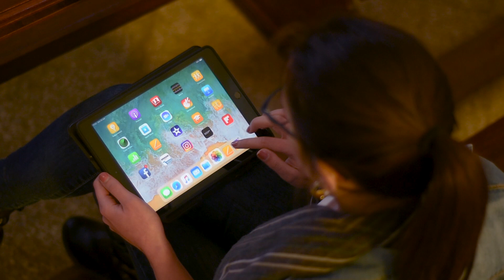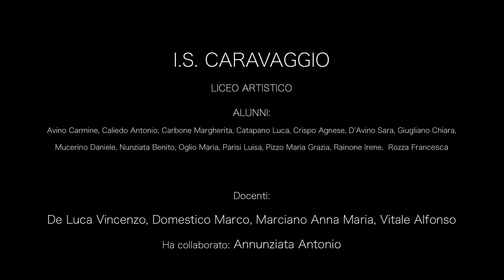Tesori nascosti della Campania 2019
Madonna con bambino di Pacecco De Rosa.
"Amore e morte nel seicento"
Video ispirato all'opera pittorica di Pacecco de Rosa, conservata nella chiesa Collegiata di Borgo Casamale a Somma Vesuviana.

IS Caravaggio Liceo artistico sez. AV e Multimediale